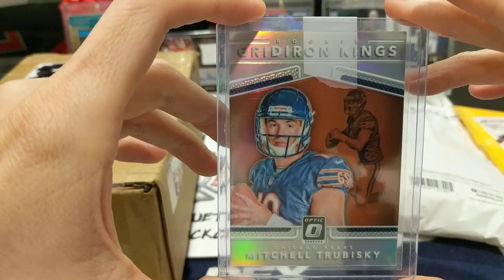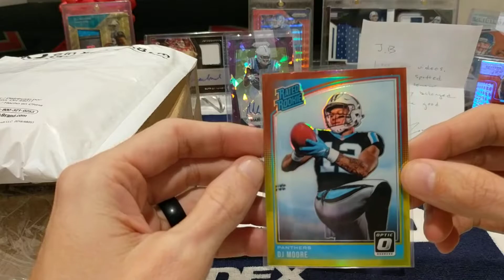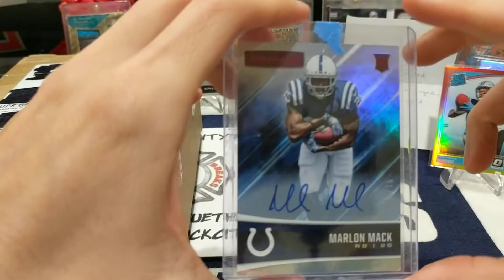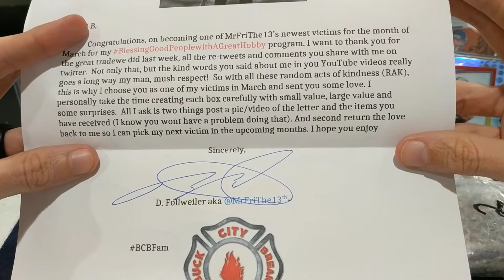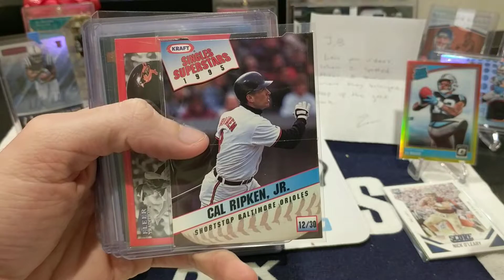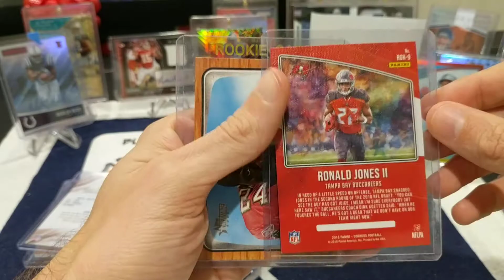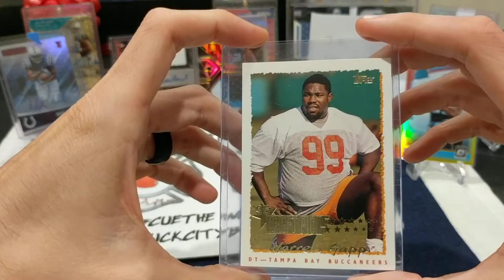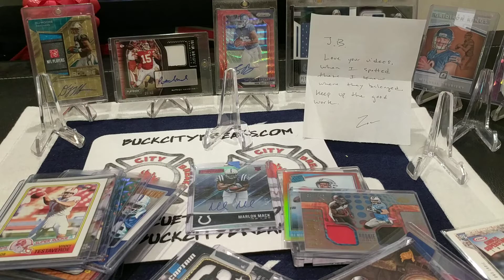Monday Mail: The Hobby Family is INCREDIBLE 3.18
I am beyond grateful to have people I can call friends in this hobby like the people from this video. If you haven't done so already, please give these individuals a follow on Twitter.  They are great people with big hearts.